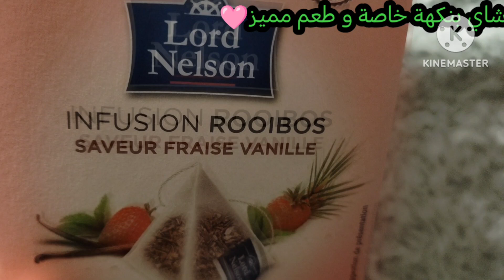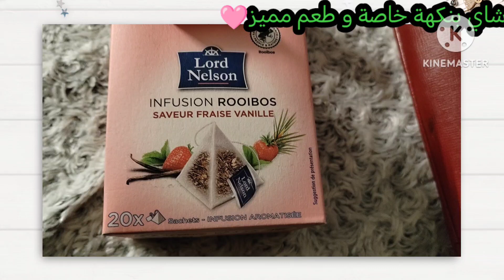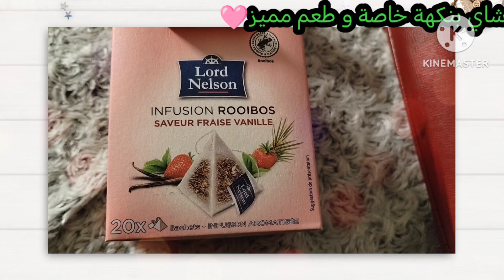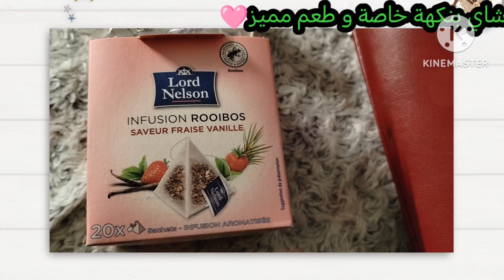شاي خفيف معطر بنكهات مختلفة من الفواكه🫖.تاي منعش و لذيذ ...للتخلص من القلق و الأرق لراحتك النفسية